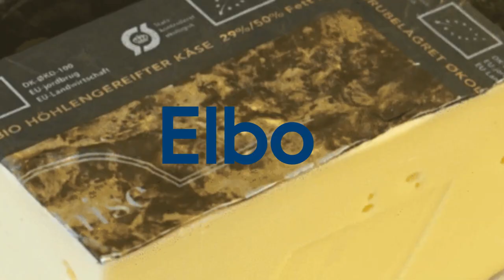GRATIS FOREDRAG OM FASCINERENDE FORSKNING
FORSKNINGENS DØGN 2019 PÅ AU:
Ph.d. Kasper Ostrowski, der forsker i oste - og hvordan og hvorfor de får deres navne – er én af de mange forskere, du kan møde på Forskningens Døgn d. 24. april. Du kan blandt andet også høre forskernes bud på, om vi mennesker stammer fra rummet, hvordan lyden af chokolade smager - og om der skal være elefanter i den danske natur. Læs mere om arrangementet (der som altid er ganske gratis) – og de forskere du kan opleve her